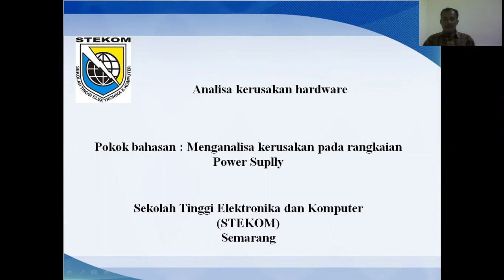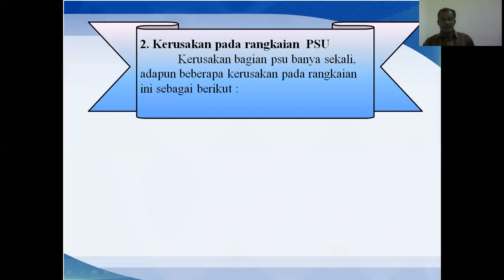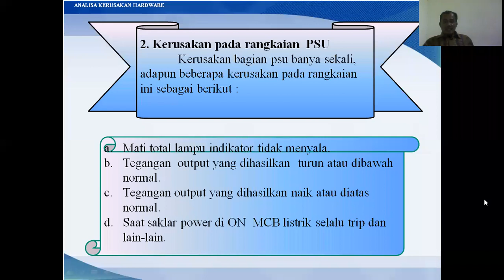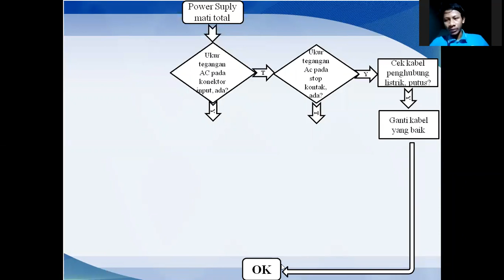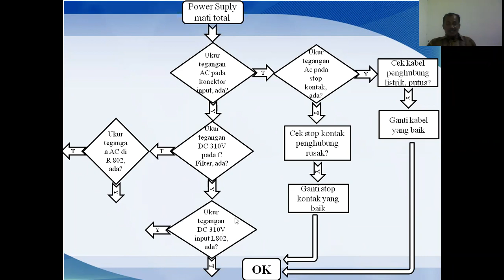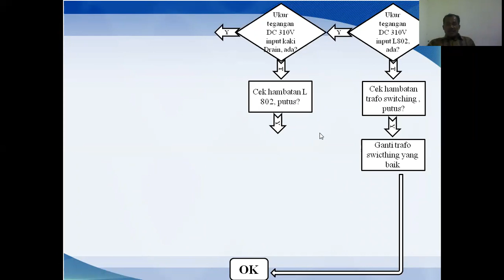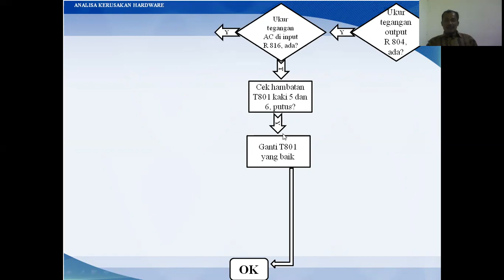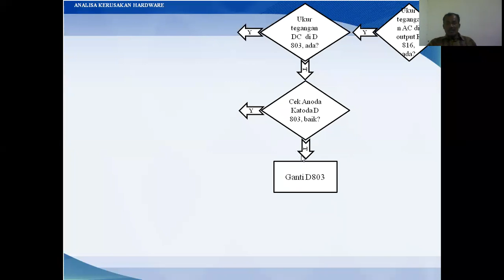Menganalisa kerusakan power suplly switching